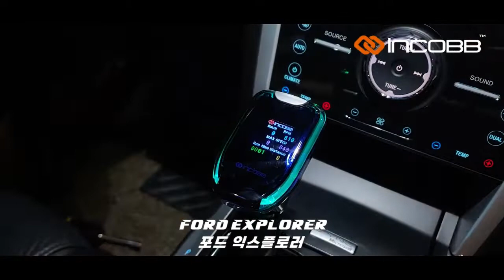인코브(INCOBB KOREA) 포드 익스플로러(EXPLORER) 디지털 기어봉 버전2(DIGITAL GEAR KNOB VER.2)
INCOBB KOREA

FORD EXPLORER

포드 익스플로러(EXPLORER)

✔ INCOBB DIGITAL GEAR KNOB VER.2 LAUNCHED 🎉

더 스마트하고, 더 완벽하게 완성된

인코브 디지털 기어봉 VER.2 출시

✔ SCREEN SWITCHING 👍🏻

더 많은 정보를 효과적으로 표시하기 위해

2개의 화면이 번갈아 표시 됩니다

✔️ GPS MODE

CURRENT TIME / DRIVING TIME

/ NUMBER OF SUDDEN STOPS

/ NUMBER OF RAPID ACCELERATIONS

현재시간 / 주행시간 / 급정거 횟수 / 급가속 횟수

DRIVING DIRECTION / MILEAGE / MAXIMUM SPEED 🥇

주행방향 / 주행거리 / 최고속도

✔ OBD2 MODE

BATTERY VOLT GAUGE / COOLANT TEMPERATURE

배터리 볼트게이지 / 냉각수 온도

NUMBER OF RAPID DECELERATION

/ NUMBER OF RAPID ACCELERATION

급감속 횟수 / 급가속 횟수

ECO-DRIVING DISPLAY / ECO-DRIVING DISTANCE

에코 주행 중 표시 / 에코 주행한 거리

CURRENT SPEED / CURRENT RPM

현재 속도 / 현재 RPM

MAX SPEED / MAX RPM

최고 속도 / 최고 RPM

CURRENT TIME / DRIVING DISTANCE DISPLAY 🏅

주행 시간 / 주행 거리

✔️ TWO SWITCHES ON THE MAINBOARD ALLOW YOU TO

SELECT OBD2 / GPS MODE AND EMERGENCY LIGHT TYPE. 😎

메인보드의 스위치 2개로

OBD2 / GPS 모드와 비상등 타입을 선택할 수 있습니다.

*SEPARATE SALE OF GPS MODULE

GPS 모듈 별매

INCOBB KOREA
GLOBAL PARTNER RECRUITMENT 😊
* 인코브(INCOBB KOREA) - 해외파트너 모집 *
📢 해외지사 설립 + 수출 유통업체 모집

▼ 인코브 네이버 스마트스토어 ▼
INCOBB KOREA NAVER SMART STORE